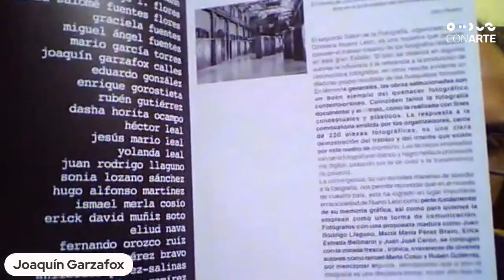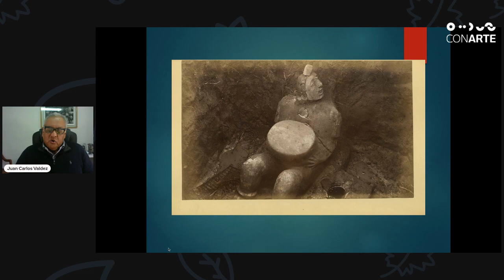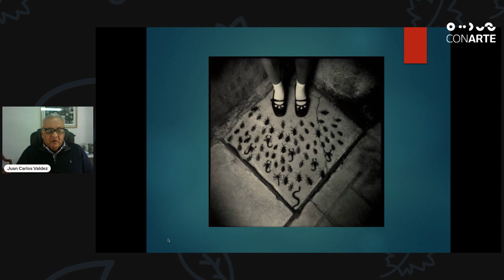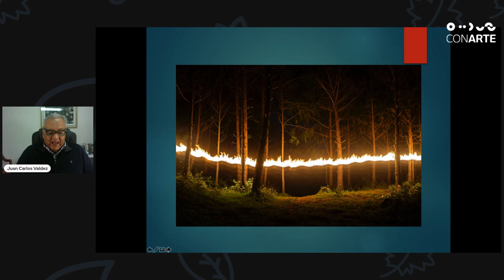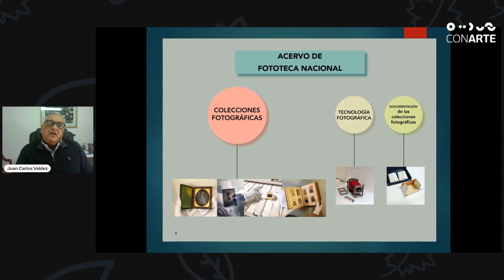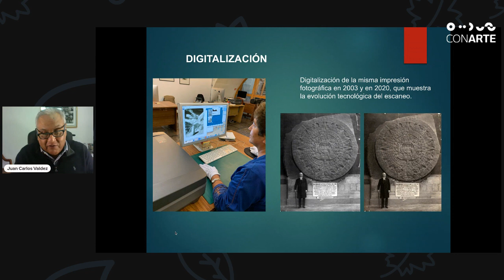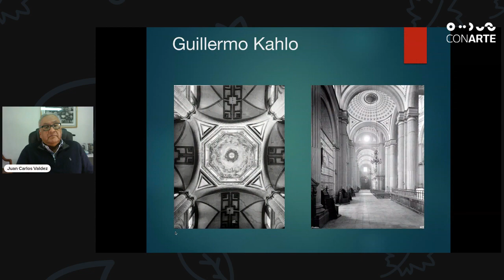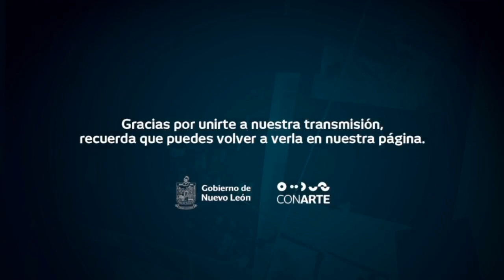Conferencia con Juan Carlos Valdez Marín | 19° Encuentro de Fotografía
Nace en la Ciudad de México. Actualmente es director del Sistema Nacional de Fototecas- Fototeca Nacional del INAH. Es licenciado en Historia de México por la Universidad Autónoma del Estado de Hidalgo, con estudios de Biología en la UNAM, así como fotógrafo autodidacta lo que ha favorecido su principal tema de estudio: la conservación del material fotográfico en América Latina. Ha asesorado a más de medio centenar de archivos fotográficos nacionales y extranjeros y participado como conferencista en más de una veintena de coloquios y encuentros fotográficos en México, Estados Unidos, España, Cuba, Guatemala y Costa Rica, e impartido más de cuarenta talleres sobre conservación fotográfica y de técnicas fotográficas del siglo XIX tanto en México como en España, Guatemala y Cuba. Entre sus publicaciones se encuentran tres libros sobre conservación fotográfica, cinco cuadernos técnicos y una decena de artículos científicos y de divulgación.